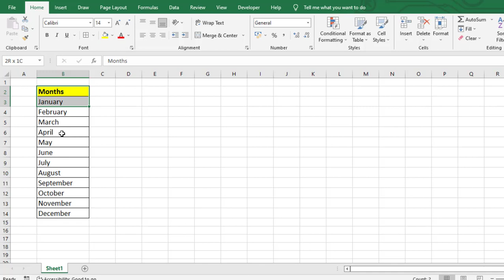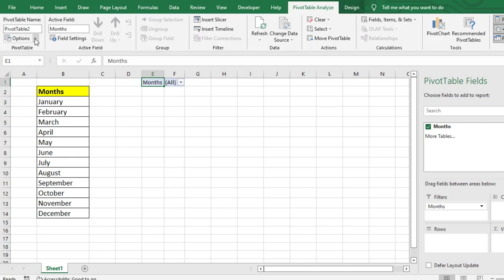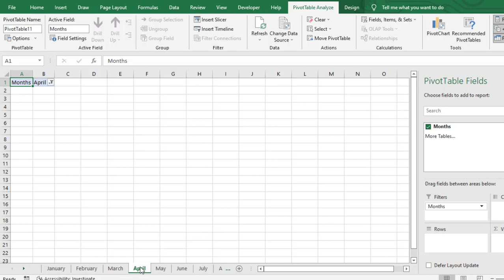How to Create Multiple Sheets With Single Click in Excel | MRB Tech Solutions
In this video, we're going to show you how to create multiple sheets in Excel using just a few clicks! This is a great technique for anyone who wants to work on a large project and manage their data in one place.

If you're looking for a way to organise your data, or to build a complex spreadsheet, then this video is for you! We'll show you how to create multiple sheets in Excel and help you keep track of your data in one place.